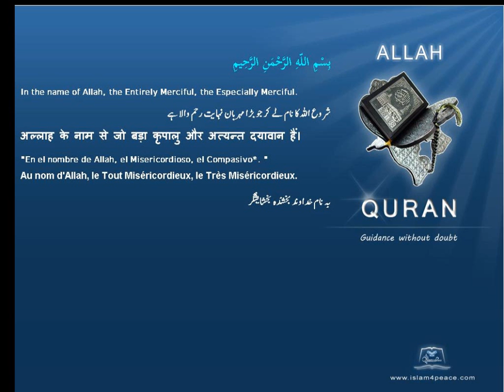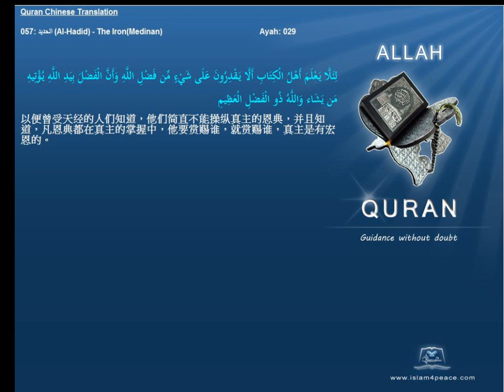Quran Chinese Only 057 الحديد Al Hadid The IronMedinan Islam4Peace com